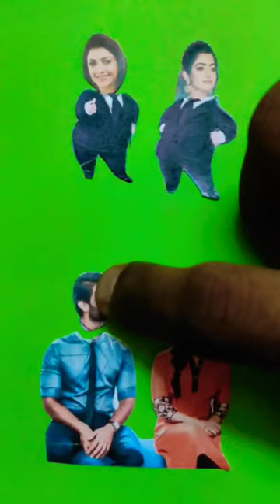Palang Salwan Ke Song 😎😜 Rashmika Mandana 👍❤️ Wrong Head Video 📸😞